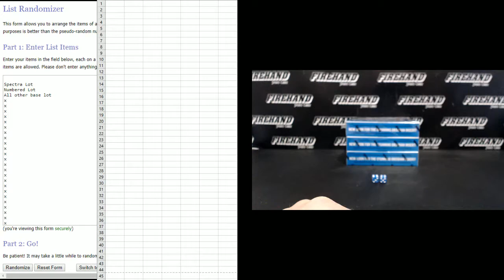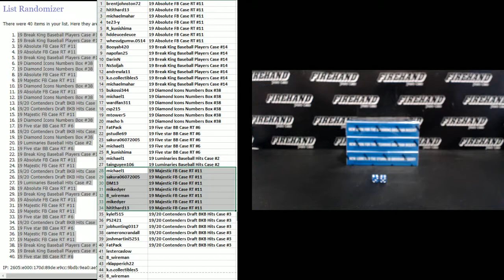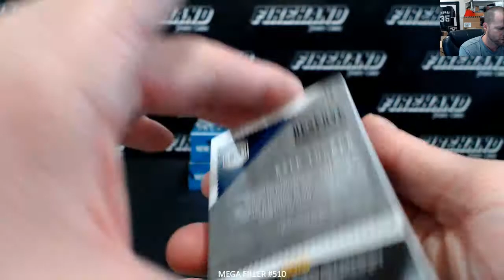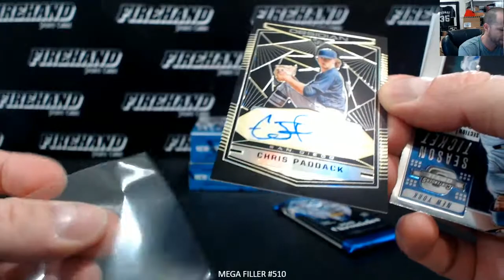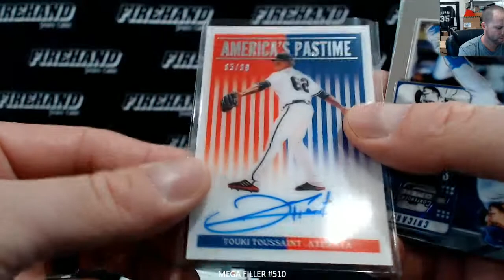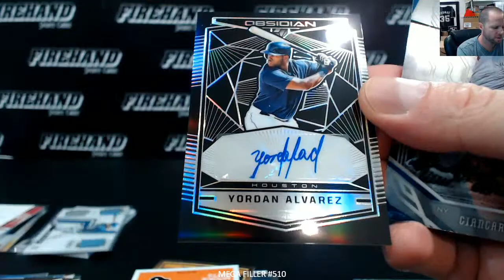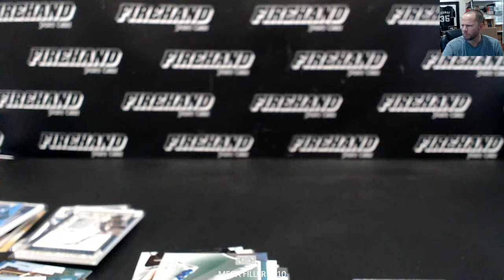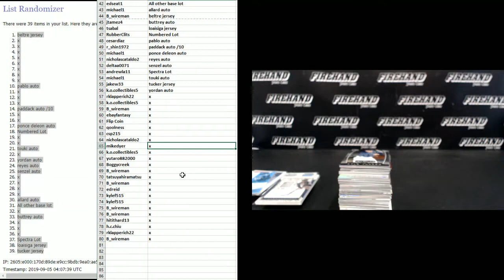MEGA FILLER #510 ~ 9/4/19